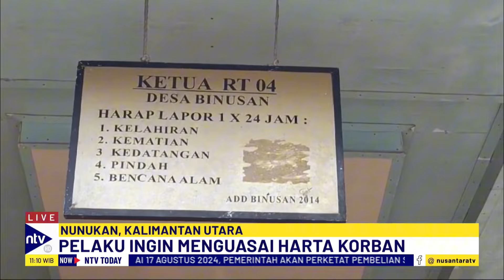Terbongkar Motif Pembunuhan Pengusaha Rumput Laut di Nunukan | NTV TODAY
Seorang pengusaha rumput laut di Nunukan, Kalimantan Utara, ditemukan tewas akibat perampokan di rumahnya. Korban, Syam Alimudin, ditemukan bersimbah darah tanpa nyawa. Istrinya, Aminah Maudi Melania, terluka dan dilarikan ke rumah sakit. Pelaku, Jul (27 tahun), seorang tunawicara dan tetangga korban, ditangkap setelah tertangkap kamera CCTV. Motifnya adalah untuk mencuri uang hasil penjualan rumput laut milik korban. Polisi mengamankan handphone dan pisau dapur sebagai barang bukti. Pelaku dihadapkan pada hukuman seumur hidup di Nunukan, Kalimantan Utara.

NTVTODAY01
GJR01